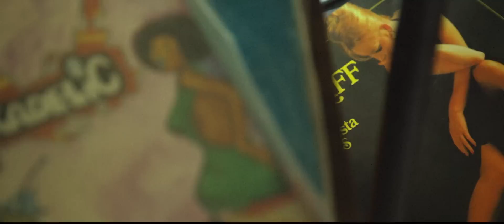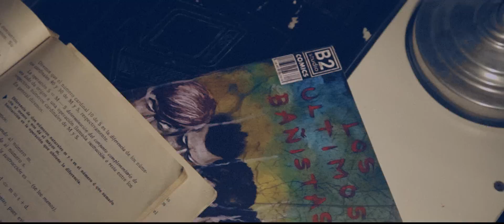Los Últimos Bañistas - Expedición (vídeo oficial)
“Expedición” es el segundo single del segundo álbum de estudio de Los Últimos Bañistas, "Expedición" (Son Buenos, 2015). El disco ha sido producido por Carlos Gil y Los Últimos Bañistas, grabado por Carlos Gil en “Un sitio que no me suena” (Vilasobroso, Mondariz) y por Antonio Illán en MIA Estudio (Algezares, Murcia), mezclado por Carlos Gil, y masterizado por Saúl Patiño en Metromastering Estudios (A Coruña).

PRODUCCIÓN
Punctum Creativo

DIRECCIÓN
José Hortelano

PRODUCTOR EJECUTIVO
Los Últimos Bañistas

Javier Sánchez

Emilio Soler

Puctum Creativo

José Hortelano

VFX
Emilio Soler

Emilio Soler

ASISTENTES DE CÁMARA
José Hortelano
Javier Sánchez

GIMBAL Y DRONE
José Antonio (AUA Producciones)

AGRADECIMIENTOS
Murcia Vintage
Pensión Segura
Casas Rurales El Lagunazo
Colegio Maristas La Fuensanta
Matilde M
La Josephine y CIA
José Luis Ruiz y Estela

«Toda expedición parte con el abandono temporal o indefinido de nuestras estancias habituales. Aquí, lo que mostramos, son estos espacios todavía latentes, espacios que, aunque han sido abandonados súbitamente, cuentan su propia historia».
Punctum Creativo